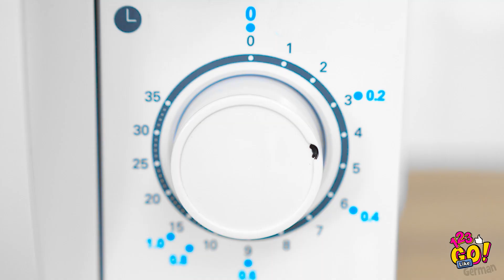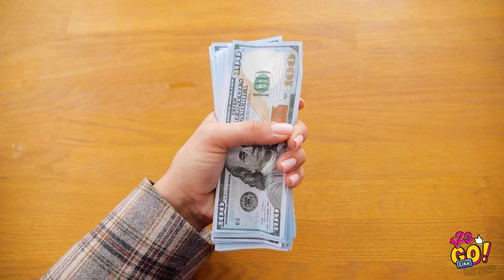WENN MEINE MUTTER EIN COP WÄR || Lustiger und peinlicher Zoff mit Mama auf 123 GO Like!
Wir alle lieben unsere Mütter! Aber stell dir mal vor, deine Mutter würde sich in eine Polizistin verwandeln. Angst?! Nein, musst du nicht haben! Aber wir zeigen dir ein paar lustige Geschichten, was passieren könnte.
Aber denk dran, dein Geschirr immer ordentlich abzuwaschen! Sicher ist sicher ;)